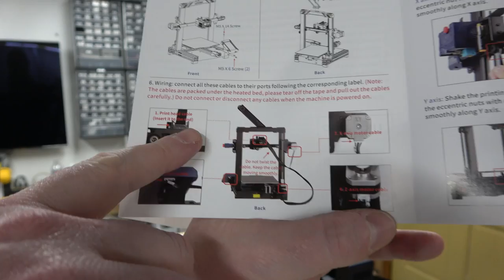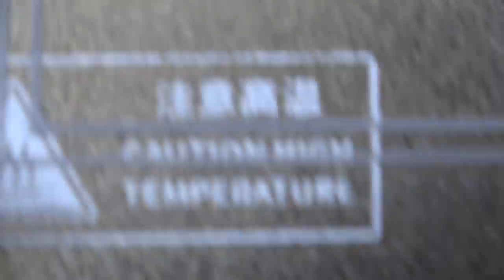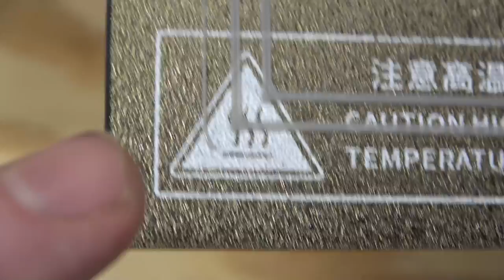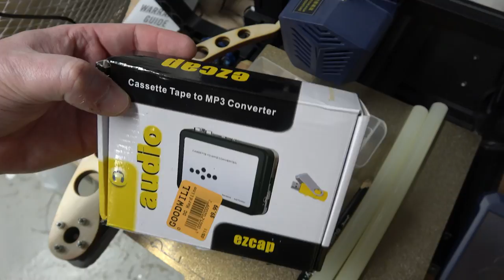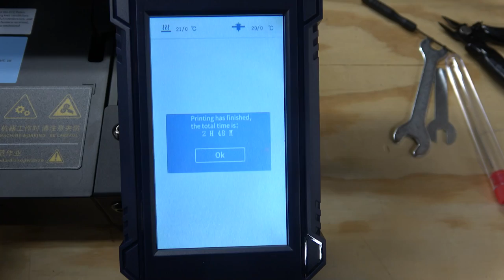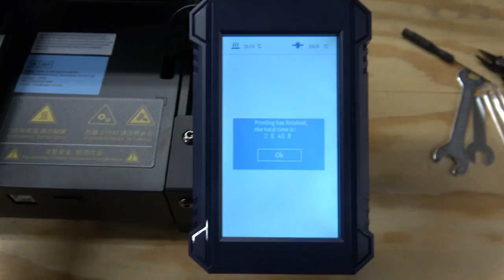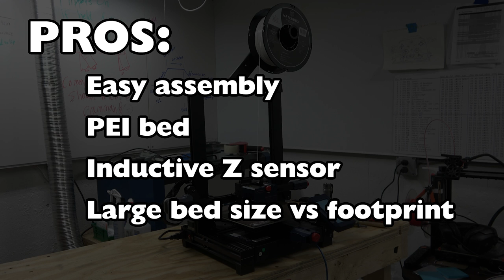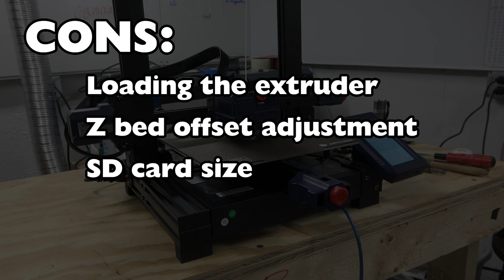Anycubic Kobra 3D Printer Review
Here's another Anycubic 3D printer in their new "Kobra" line - the Kobra... standard I guess? It's a standard sized printer with a PEI bed and a direct drive extruder. Let's dive in!